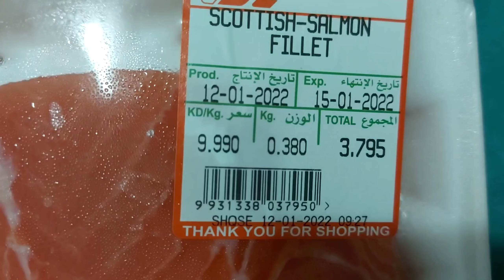salmon fish fry different way